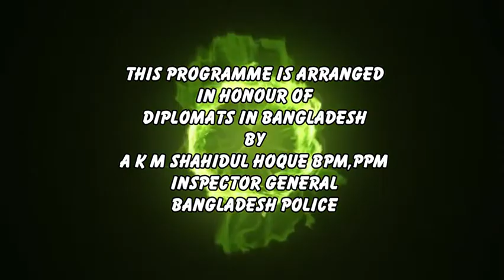IGP Diplomats Eid Reception 2017 Hotel Westin, Gulshan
IGP Eid Reception 2017 Hotel Westin, Gulshan
This Programme is Arranged in Honour of Diplomats ib Bangladesh By A K M Shahidul Hoque BPM, PPM
Ispector General
Bangladesh Police